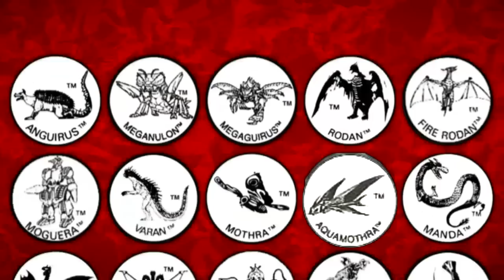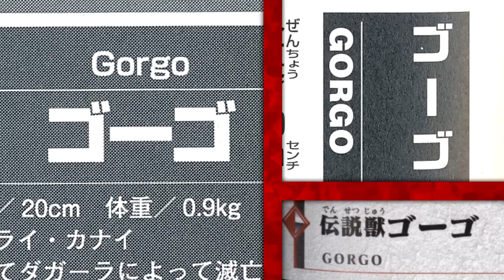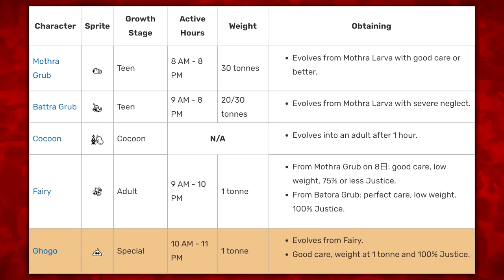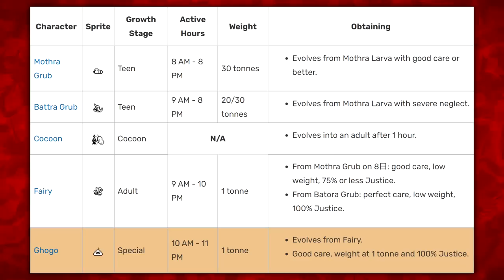Ghogo (Rebirth of Mothra 2) ｜ KAIJU PROFILE 【wikizilla.org】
A kaiju profile on Ghogo, the tiny furball created by the super-ancient Nilai-Kanai civilization featured in 1997's 「Rebirth of Mothra 2」!

Timestamps —
Intro - 0:00
Design - 0:37
History - 1:18
Abilities - 6:26
Trivia - 8:15